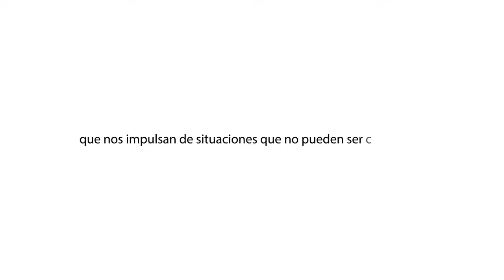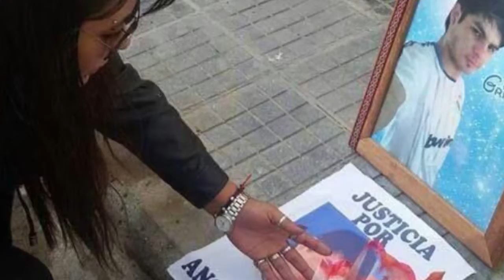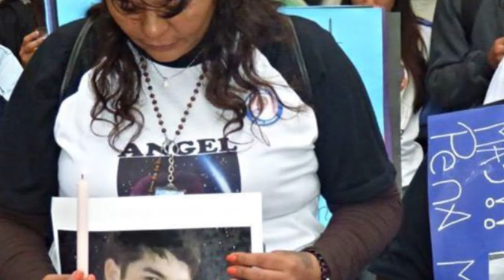Programa En tus Zapatos 2016 Daniela Cabrera "Buscando Justicia Y Verdad" Part.1